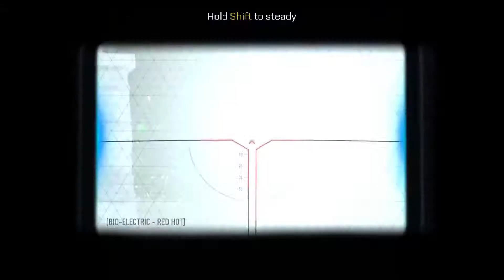Call of Duty Advanced Warfare Gameplay part 2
Call of Duty Lanjutan Warfare Walkthrough Gameplay Bagian 1 meliputi Kampanye Misi 1: Induksi dari Single Player Campaign untuk PS4, Xbox One, Xbox 360, PS3 dan PC. Ini Call of Duty Lanjutan Warfare Gameplay Walkthrough akan mencakup Ulasan, Intel, Kel Survival, Exoskeletons, Senjata, DLC, semua Kampanye Misi Single Player dan Ending tersebut.

Call of Duty Misi Lanjutan Warfare meliputi: Induksi, Atlas, Lalu Lintas, Fisi, Aftermath, Manhunt, Utopia, Sentinel, Crash, Bio Lab, Ciutkan, Armada, Throttle, Ditangkap dan Terminus.

Panggil of Duty: Lanjutan Warfare adalah first-person shooter video game yang dikembangkan oleh Sledgehammer Games dan diterbitkan oleh Activision. Ini adalah angsuran utama kesebelas dalam seri Call of Duty dan yang pertama dikembangkan terutama oleh Sledgehammer Games. Game ini direncanakan akan dirilis untuk Microsoft Windows, PlayStation 3, PlayStation 4, Xbox 360 dan Xbox One.

Dalam 2054, organisasi teroris yang dikenal sebagai KVA memulai pertama serangan teroris global dalam sejarah dengan secara bersamaan menghancurkan reaktor nuklir dari negara-negara maju di seluruh dunia, termasuk Amerika Serikat. Di lima benua, infrastruktur banyak negara maju 'hancur dan militer tidak mampu memerangi ancaman yang ditimbulkan oleh KVA. Akibatnya, Perusahaan Militer Swasta (PMC) telah menjadi angkatan bersenjata yang dominan bagi banyak negara. Jack Mitchell (Troy Baker), seorang mantan Marinir AS yang kehilangan lengan kirinya selama pertempuran di Seoul, bergabung dengan Atlas Corporation, dunia yang paling kuat Swasta Perusahaan Militer dengan teknologi paling maju di planet yang diuntungkan dalam dari serangan nuklir oleh neraka. Pelaksana operasi rahasia di seluruh dunia untuk penawar tertinggi, Jonathan Irons (Kevin Spacey), CEO dan pendiri Atlas, dimulai perang di atas tidak efektifnya Amerika Serikat sebagai promotor demokrasi di seluruh dunia untuk mengubah keseimbangan global kekuasaan.